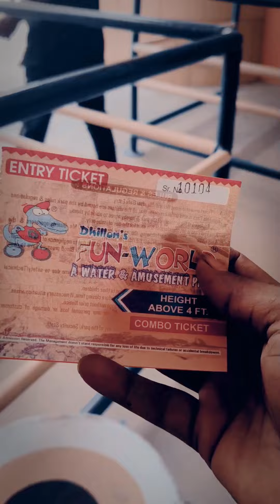Dhillon fun world patiala //affordable water park patiala trendingshorts vairalvideo panjabi /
Dhillon fun world patiala //affordable water park patiala trendingshorts vairalvideo panjabi /Dhillon fun world patiala //affordable water park patiala trendingshorts vairalvideo panjabi /